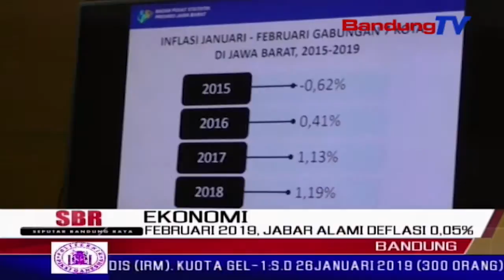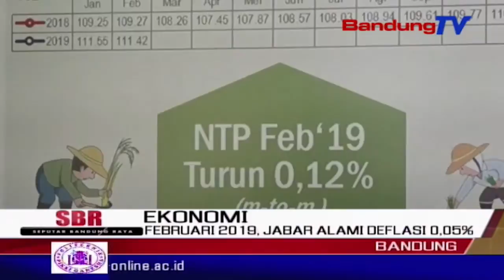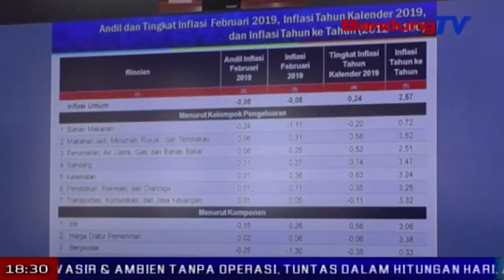Februari 2019, Jabar Alami Deflasi 0,05% | SBR | BANDUNGTV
SBR | BANDUNGTV | NIKEN PRATIWI | Pada februari 2019, jawa barat mengalami deflasi sebesar nol koma nol lima persen. deflasi tersebut terutama dipengaruhi oleh kelompok bahan makanan dan transportasi, yaitu turunnya harga beberapa jenis sembako dan bumbu seperti telur ayam ras, bawang merah, hingga daging ayam ras, serta harga bahan bakar minyak. namun, deflasi di jawa barat lebih tinggi dibandingkan nasional.